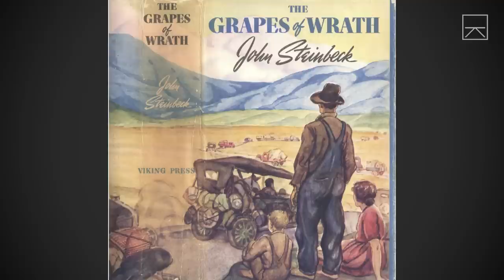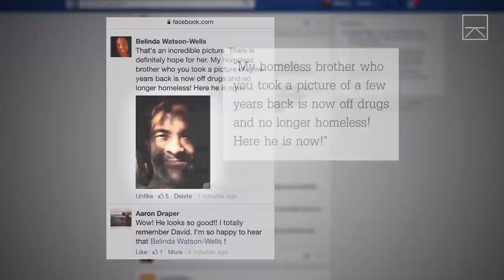Raw Portraits Of The Homeless In America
An estimated 3.5 million people experience homelessness in the U.S. every year. This photographer is inspired to share their stories.

This weekly storytelling series uses the imagery of photographers and adventurers around the world to give us a deeper connection to and understanding of the human condition.